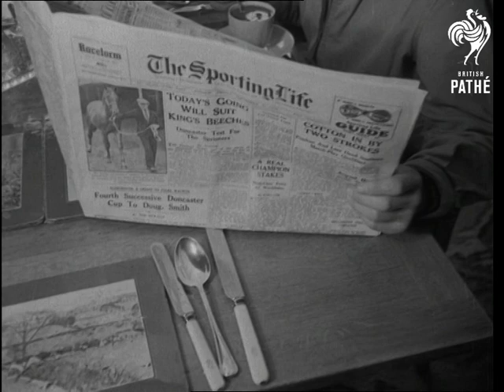Boy Jockey In Training (1950)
Boy jockey in training. Lambourn, Berkshire.

LV Towards and pan 14 year-old Lester Piggott galloping past his father in field. LV Piggott trotting up alongside father. SV Piggott's father pan up to son on horse. CU Angle shot Piggott on horse. LV Piggott on horse along country lane followed by father. SV Back view Piggott walking into house followed by father. SV Piggott sits down at table and opens Sporting Life. CU Sporting Life on table pan up to Piggott reading same. GV Towards and pan Piggott winning 48th race at Leicester. SV Pan Piggott coming in to winner's paddock. SV Piggott's father congratulating son. CU Piggott smiling.
 FILM ID:1488.37